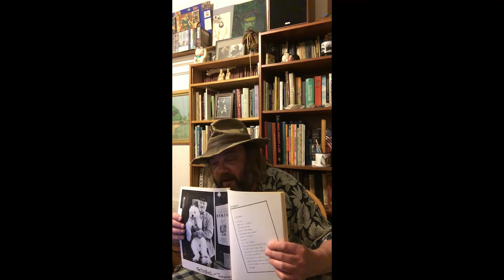Roarshock Reads Ferlinghetti 24 Feb 2021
"The Last Word" @ Sacred Grounds on February 24, 2021